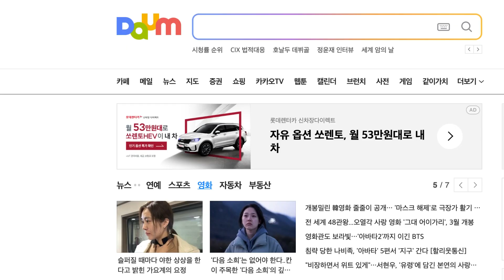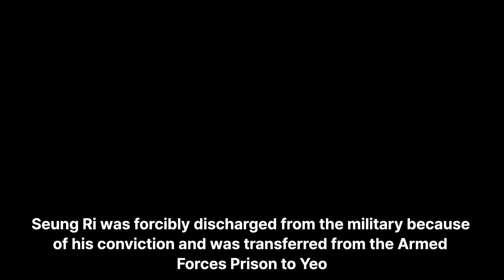Kpop star BIGBANG's Seung Ri, released from prison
Seung Ri, a member of the idol group Big Bang, has been released from prison.

With numerous hit songs such as Bang Bang Bang, Last Dance, Fantastic Baby, and Bae bae, Big Bang has huge fans all over the world.

It seems that he will show a different path from Big Bang members G-Dragon, TOP, Dae Sung, and Tae yang.